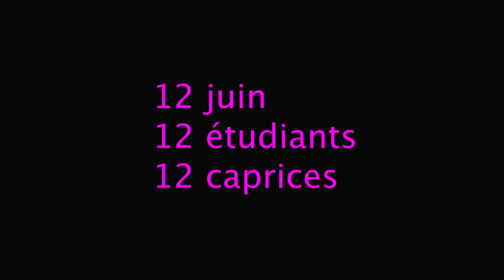Piatti 12 Fabian Sturm